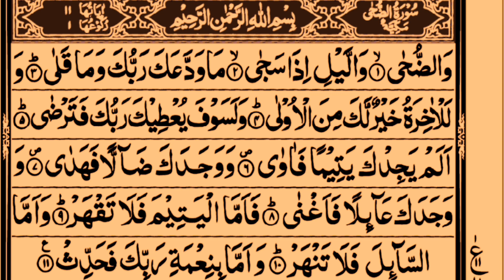Sorh AL _ Doha /سورۃ الضحئ (ARbi text Full) Learn Quran 🎤🎤🎤